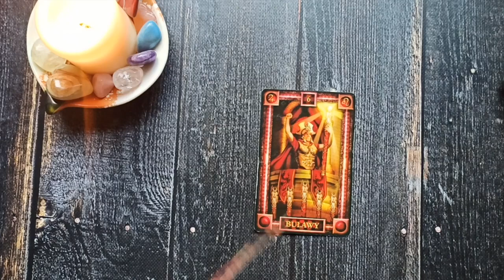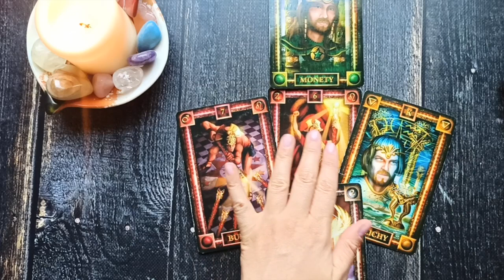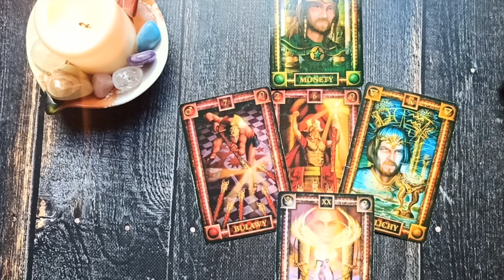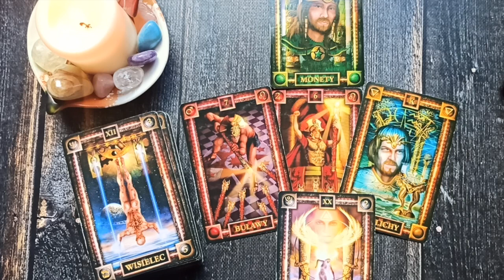Środa Karty Dnia 13.07.2022